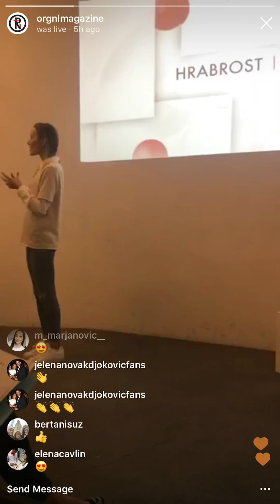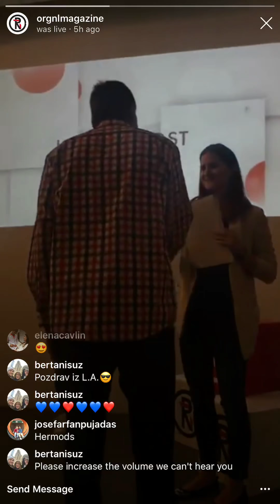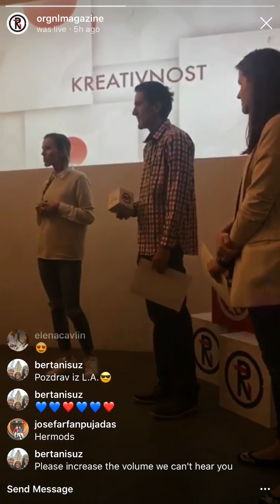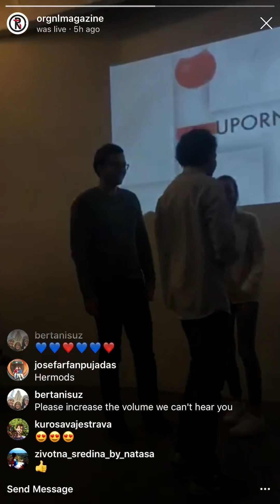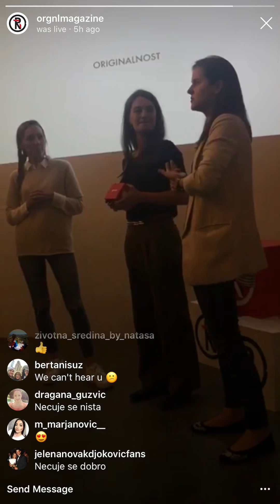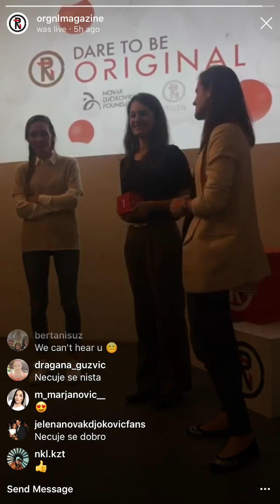Jelena Djokovic Day 2 daretobeoriginal